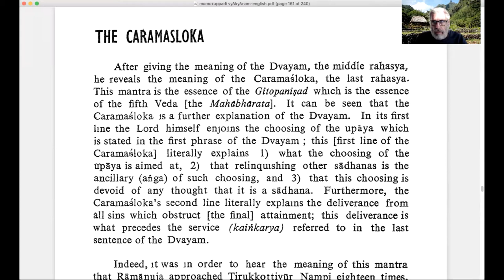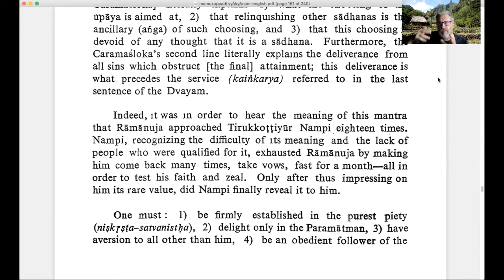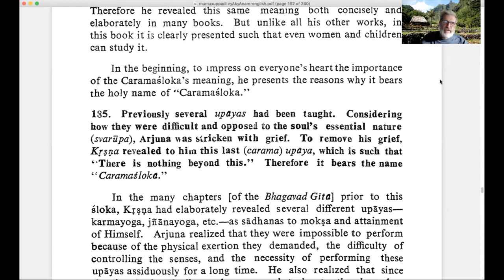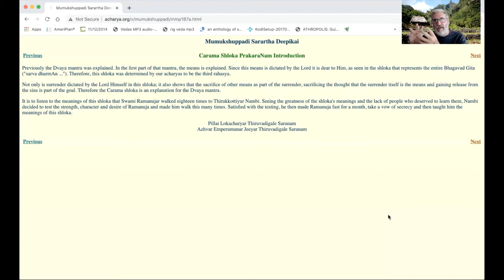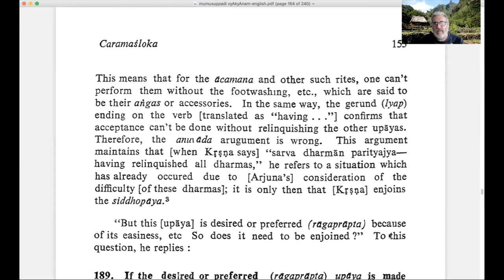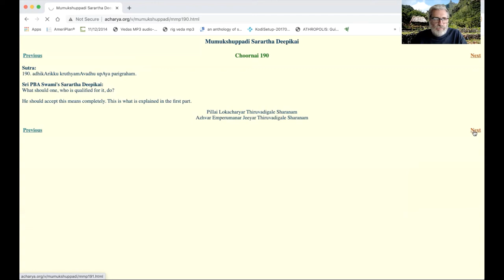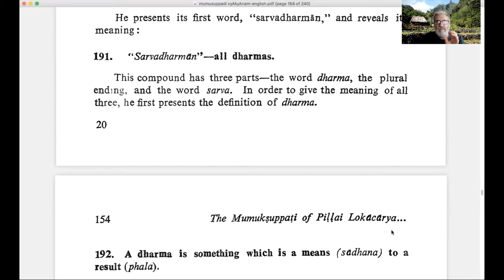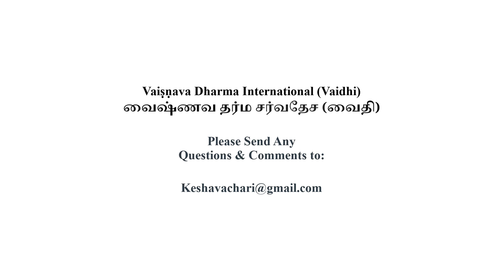Discussions on Mumuksupadi Part 24 2021 6 9